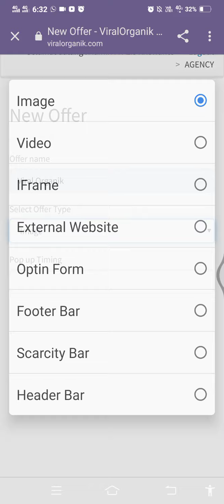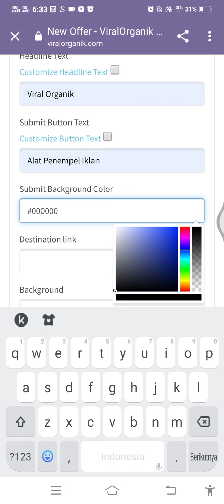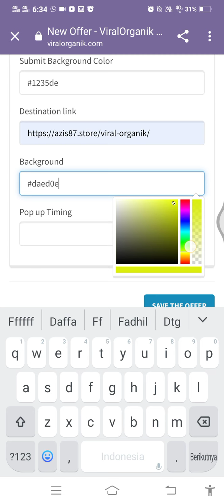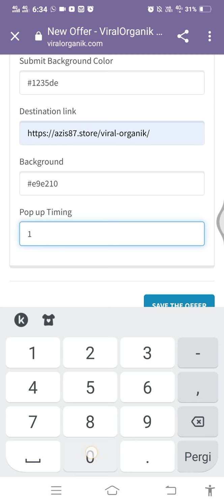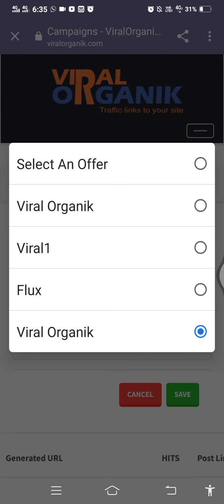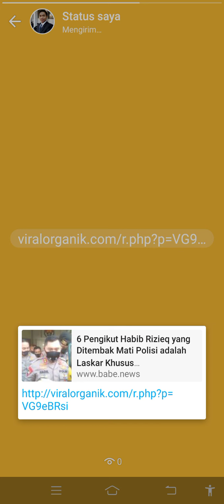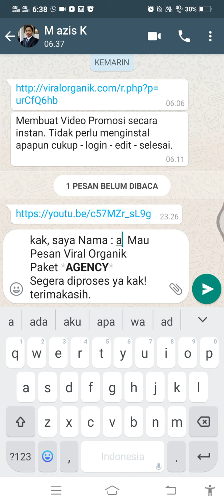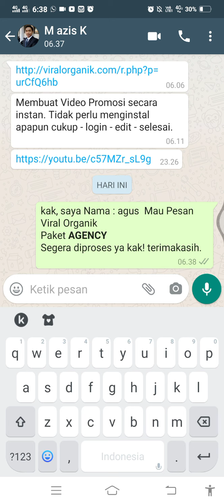Cara Buat Iklan Header Bar di Sofware Penempel iklan Viral Organik.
ini adalah Video tutorial cara membuat iklan Header Bar di Sofware Penempel iklan Viral Organik dengan menggunakan HP.

iklan kita bisa viral karena menempel di berita orang lain tanpa harus bayar iklan..

bagi temen2 yg mau coba (trial gratis) pakai tools ini japri saya saja di wa. 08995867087.

semoga bermanfaat..

Iklan viral
# Sofware
tools viral